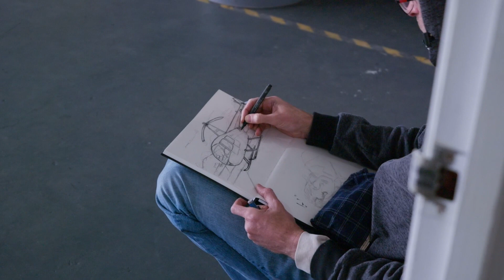RICH DREAMS 'A RED CARPET NIGHT' PROMOTIONAL VIDEO 2023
The official highlight from the promotional shoot for this year's Rich Dreams 'A Red Carpet Night' 2023 event taking place on the 23rd of September at the Brisbane City Hall.

We look forward to seeing you on the night of the 300sqm red carpet as we celebrate Australian Multicultural Dreamers.

Thank you to Brendan Parker and his team from Elite Helicopters Brisbane for hosting us.

And a wonderful thanks to James, Richard Chen and the team from the Queensland School of Film and Television (QSFT) for recording the footages for our event highlight.

We look forward to celebrating another successful event with you all.  Be sure to nominate yourself or a deserving individual for The Rich Dreams Prize!

Thank you to the dreamers and the team behind this year's event: